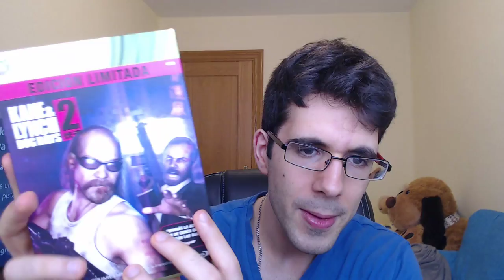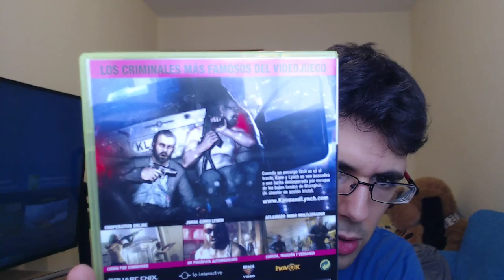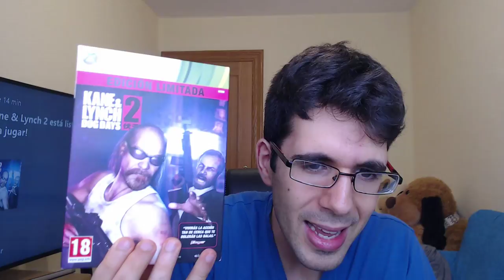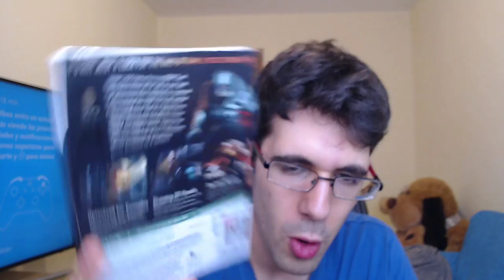UNBOXING | DOOM 3 BFG EDITION + KANE AND LYNCH 2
SECCION 3D

◉ PSN [PS3/PS4/PSVITA]: Sergiopatin99
◉ XBOX LIVE [360/ONE]: Sergiopatin99
◉ Steam: Sergiopatin99

ESPAÑA/PORTUGAL/ITALIA: 20:00h
CANARIAS: 19:00h
MÉXICO: 13:00h
COLOMBIA: 14:00h
VENEZUELA: 14:30h
ARGENTINA/CHILE: 16:00h
PERÚ: 14:00h
URUGUAY: 17:00h

PREGUNTAS FRECUENTES